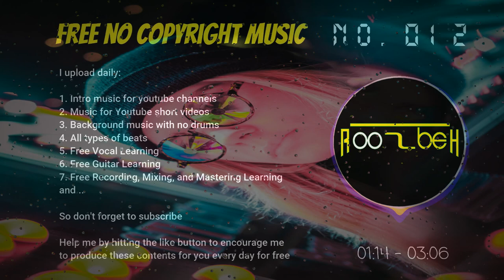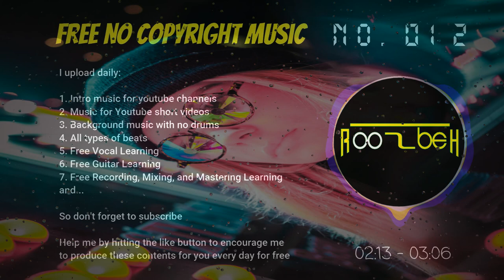[Free] No copyrights music No.012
Greeting my friends. I am (Roozbeh with double o), I upload [ free no copyright ] music every day:

1. Intro music for YouTube channels
2. Music for YouTube short videos
3. Background music with no drums
4. All types of beat and ...

Also free full learning courses about:

5. Singing, 6. Guitar, 7. Recording and 8. Mixing and mastering and ...

Help me by hitting the like button so that I can produce these contents for you every day

Even if you ever have a copyright fake issue, let me know so I can help you

You don't have to give me credit in your videos and there will be no problem in monetizing your channel But if you write: music by Roozbeh with double o .You make me happy❤❤ But I repeat, it is not necessary to mention my name . God bless you all

Effect author credits:

Stripe peeks - Youlean
Grid- StevenM